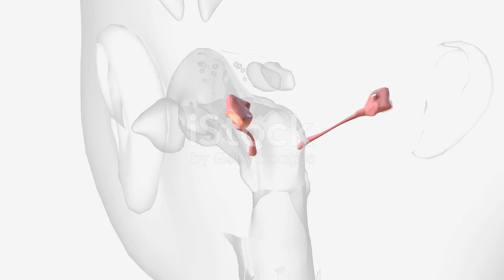Why Your Ear Might Be Making You Dizzy!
The ear plays a dual role in both hearing and maintaining balance. Within the inner ear are specialized sensors that contribute to our sense of balance. Disorders affecting the inner ear can result from direct issues within the inner ear itself or problems originating in the middle ear. The most prevalent disorder causing vertigo related to the inner ear is Benign Paroxysmal Positional Vertigo (BPPV). This condition arises from suspended particles in the semicircular canals, leading to abnormal stimulation of these balance sensors. Other disorders such as Meniere’s disease, vestibular neuritis, trauma, infections, or tumors can also cause vertigo due to dysfunction in the inner ear. These inner ear disorders might present associated symptoms like a ringing sensation in the ears, a feeling of fullness in the ears, hearing loss, headaches, facial weakness, or ear discharge. Diagnosis typically involves a comprehensive ENT examination along with audiologic tests, and sometimes an MRI of the brain. Treatment approaches vary and can include bed rest, specialized maneuvers, medications, intratympanic injections, and occasionally surgery. Seeking medical advice is crucial for accurate diagnosis and appropriate treatment of vertigo related to inner ear disorders.